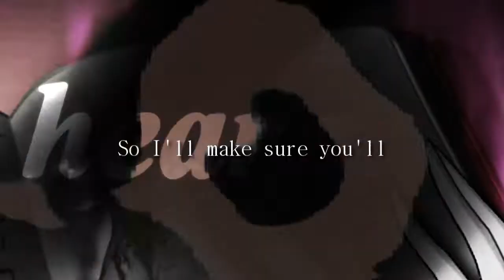{Request} Bang, bang, bang {Darcy/ Acheron}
This was a request by IcyLaylaValtor96!

I don't generally do requests, so I'm sorry it's not longer, but I do hope you like it!

I just noticed that I made it so fastpaced that some effects and manips are totally gone ;-; Oh well!